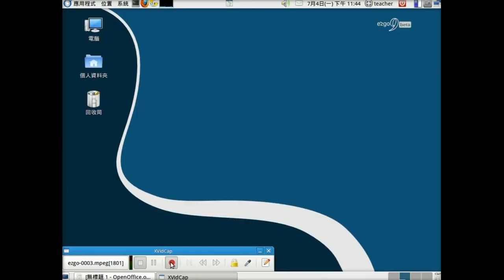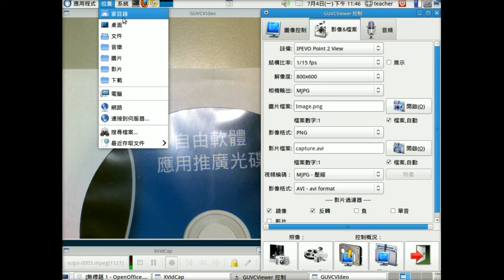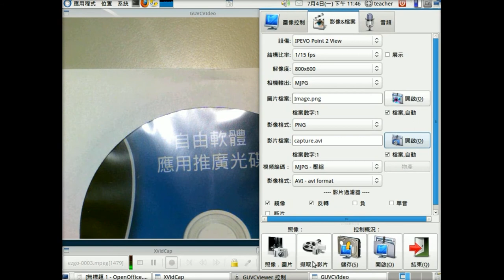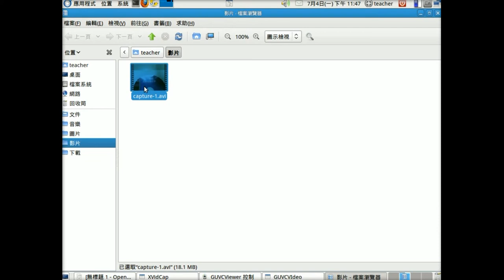ezgo9支援教學工具-guvcview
ezgo9支援教學工具-guvcview，可以和webcam結合，當成實物投影機把教材經由webcam投射出來做教學，也可以拍照和錄影